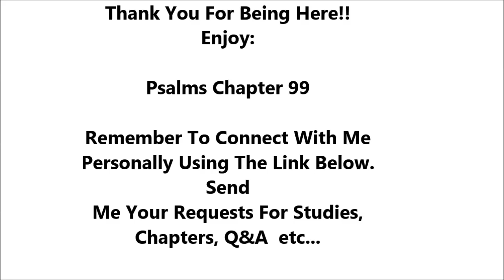Psalms Chapter 99 - Holy Bible - Highest Quality Dramatized Audio